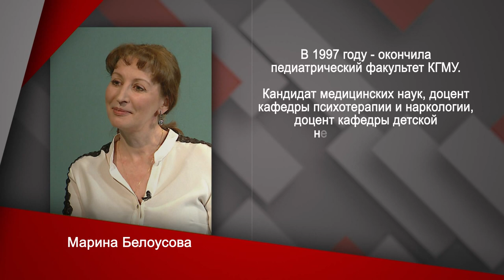Апатия и панические атаки: проблемы современного общества/ психотерапевт Марина Белоусова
ИнтервьюБезГалстука с Эрнестом Хайруллиным// Гость программы
врач-психотерапевт Марина Белоусова

– почему весной и осенью у людей обостряются психические расстройства?
– как COVID-19 повлиял на психологическое здоровье татарстанцев?
– мода на психологов: это хорошо или плохо?
– почему возникает цифровая зависимость и как ее побороть?
– почему дети не хотят ходить в школу?
– как помочь ребенку обрести смысл жизни?
– депрессия: какие у нее симптомы?